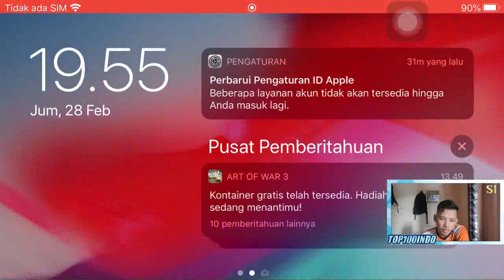4 VOID 6 SORCERER LANGSUNG MENANG-chess rush indonesia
Ini adalah video cara bermain CHESS RUSH Chess rush adalah game dari TENCENT yang bergenre GAME RTS Di viedio ini banyak tutorial atau panduan untuk bermain chess rush termasuk cara bermain jenis jenis combo dan konten lainya.ok selamat menonton dan jangan lupa untuk komen.
YG MAU JOINT KSATRIA (GRUP WA}

Device :
Record :
Apple recording
Editing :